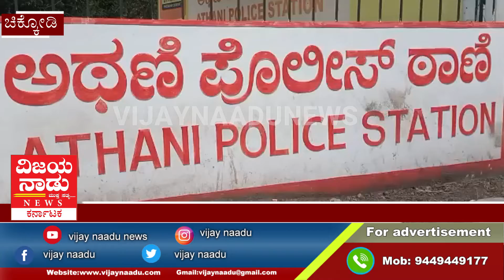ರಾಜ್ಯದಲ್ಲಿ ಪಠ್ಯಪುಸ್ತಕ ವಿವಾದ ವಿಚಾರ.... || VIJAYNAADUNEWS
ಚಿಕ್ಕೋಡಿ ಬ್ರೇಕಿಂಗ್.

ರಾಜ್ಯದಲ್ಲಿ ಪಠ್ಯಪುಸ್ತಕ ವಿವಾದ ವಿಚಾರ.

ರೋಹಿತ್ ಚಕ್ರತೀರ್ಥ ಮೇಲೆ ದೂರು ನೀಡಿದ ಅಥಣಿಯ ನ್ಯಾಯವಾದಿ.

ಅಥಣಿ ಸಿಪಿಐ ಮುಖಾಂತರ ರಾಜ್ಯ ಸರ್ಕಾರ ಮುಖ್ಯಕಾರ್ಯದರ್ಶಿಯವರಿಗೆ ದೂರು ಸಲ್ಲಿಕೆ‌.

ವಕೀಲರಾದ ಭೀಮನಗೌಡ ಪಿ ಪರಗೊಂಡ ಎಂಬುವರಿಂದ ದೂರು ಸಲ್ಲಿಕೆ.

ಪಠ್ಯ ಪರಿಷ್ಕರಣ ಸಮಿತಿ ೨೦೨೨ ಅಧ್ಯಕ್ಷರ ವಿರುದ್ಧ ದೂರು ದಾಖಲಿಸಲು ಮನವಿ ಸಲ್ಲಿಕೆ.

ರೋಹಿತ ಚಕ್ರತೀರ್ಥ ಮೇಲೆ ಕ್ರಿಮಿನಲ್‌ ಮೊಕ್ಕೊದಮೆ ಹೂಡಿ ಎಂದು, ದೂರು ದಾಖಲು .

ರೋಹಿತ ಚಕ್ರತೀರ್ಥ ಅವರು ಇತಿಹಾಸಕ್ಕೆ ಅಪಮಾನ ಆಗುವಂತೆ ಮತ್ತು ಇತಿಹಾಸವನ್ನು ತಿರುಚಿ ಬಹುದೊಡ್ಡ ಅವಮಾನವನ್ನು ಮಾಡಿದ್ದಾರೆಂದು ಆರೋಪ.

ಹೈಪ್ ನಂಬರ್.
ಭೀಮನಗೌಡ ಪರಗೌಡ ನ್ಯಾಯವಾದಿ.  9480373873